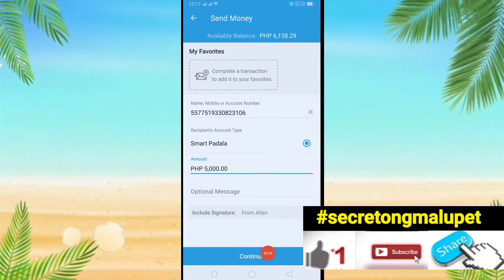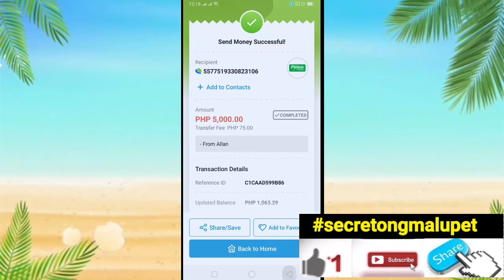How to send money from Paymaya to smart Padala